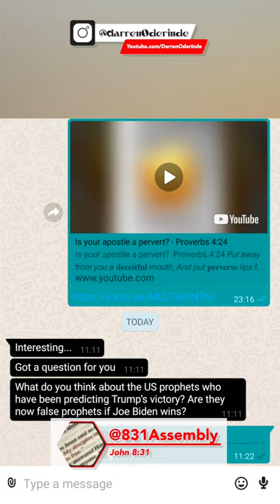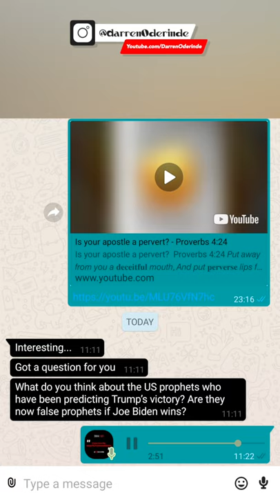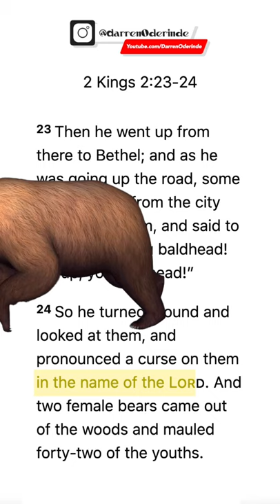How to distinguish between a Prophet and a Profit. 🤷🏾‍♂️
Isaiah 55:11

11 So shall My word be that goes forth from My mouth;
It shall not return to Me void,
But it shall accomplish what I please,
And it shall prosper in the thing for which I sent it.

2 Kings 2:23-24

23 Then he went up from there to Bethel; and as he was going up the road, some youths came from the city and mocked him, and said to him, “Go up, you baldhead! Go up, you baldhead!”
24 So he turned around and looked at them, and pronounced a curse on them in the name of the Lord. And two female bears came out of the woods and mauled forty-two of the youths.